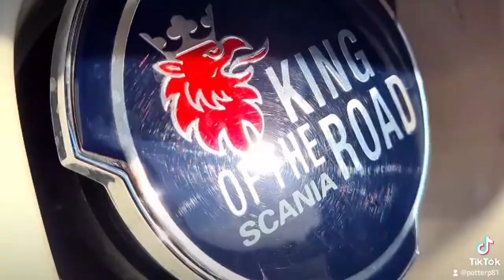Trucking To Spain & back Via France 🇫🇷 over the Pyrenees 😍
1 of many trips to Spain trucking with Friends through Spain & back over the Pyrenees Mountains through France to Caen in My Scania S450, more to come with the New 500S I revieced yesterday 😍
Lots more adventures to come.